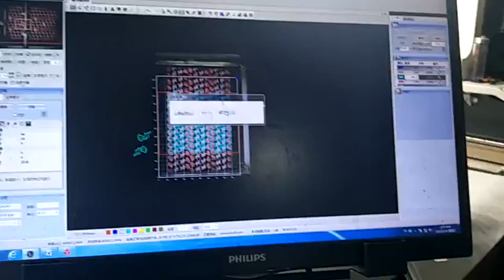KASU DOUBLE ASYNCHRONOUS HEADS VISUAL APPLICATION,LASER CUTTING EMBROIDERY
Shanghai KASU Intelligent Technology Co., Ltd. is located in Shanghai, China. Since the establishment of the company, we have been devoting to offer all kinds of software and general solutions to automatic cutting devices, like laser cutting machine in several industries such as plush toy, shoes, fabric, garments, soft furniture, vehicle interior decoration, bags, etc.. We have a energetic and high-quality team of development, research and management that is made up of visual recognition processing experts, software developers, electricians, mechanicalengineers. We are innovators. We are problem solvers. We are committed to designing and manufacturing the highest-quality laser systems, right here in laser engraving, laser cutting and laser marking industry.
We don’t strive to be the largest seller of laser cutting & engraving machines. Our goals are simple: to provide the best laser machine, at the lowest cost, and provide industry leading customer service. We have found that the most rewarding part of our business is helping others realize their own goals through KASU Laser.